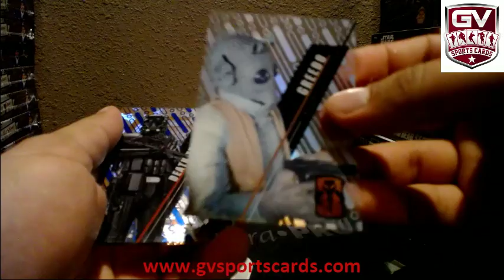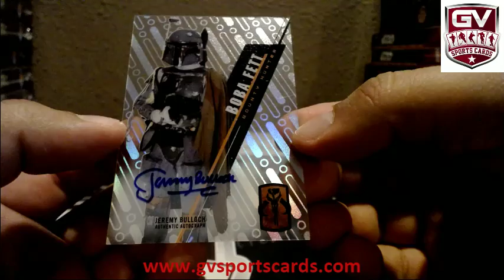2016 Topps Star Wars High Tek Hobby Box Break - hybridcola